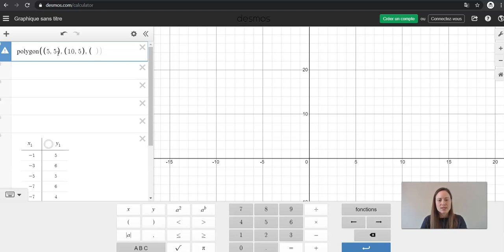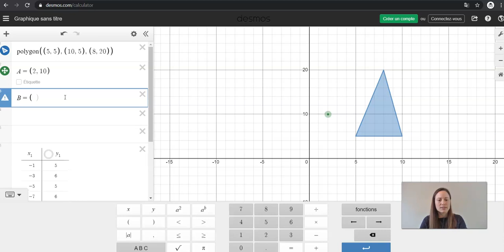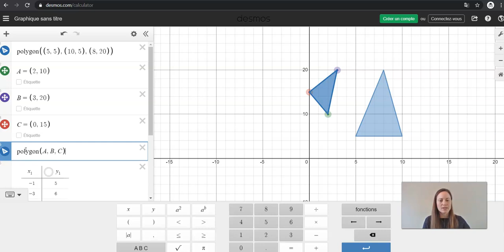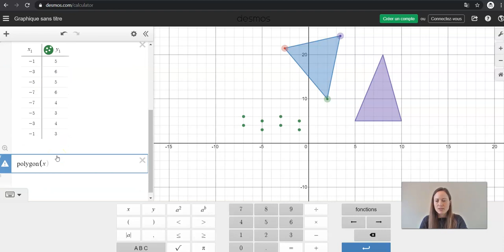Desmos - Les polygones